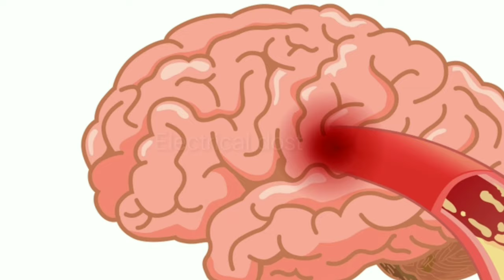बिजली का झटका लगने से इंसान की मौत क्‍यों हो जाती है | Why a Person is Killed Due to Electric Shock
Es video hmne aapko ac aur dc current me difference ko clear kara hai.

      Dosto aap video ko dekhiyega or achhi lage to ise like kijiyega share kijiyega .Agar aapka koi sawal hai to aap muje comment kijiye. mai aapke sabhi comments ka reply karta hu.

AC और DC current में अंतर

For visit electrical dost channel.

      दोस्तों इस electrical dost चैनल मैं आयुष शर्मा आपके साथ इलेक्ट्रिकल के कुछ इंटेस्टिंग टॉपिक के ऊपर वीडियो शेयर करता हु | सारे वीडियो दोस्तों मैं थेरोरी और मेरे प्रैक्ट्रिकल नौलेज के साथ शेयर करता हु|  आप हमारे चैनल को एक बार जरूर विजिट करे, और अगर हमारा चैनल आपको पसंद आये तो चैनल को सब्सक्राइब जरूर करे।  ताकि आपका और हमारा कनेक्शन आगे भी बना रहे |

आपका धन्यवाद

Music Credit.